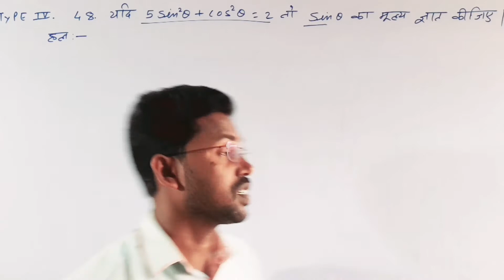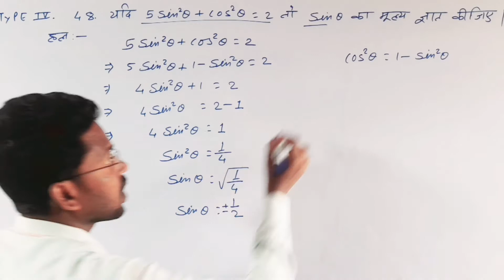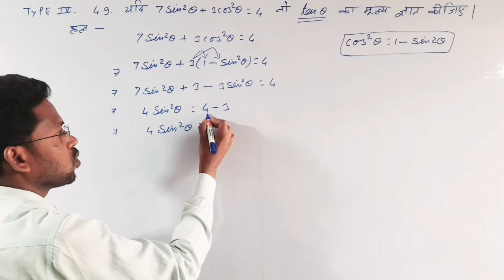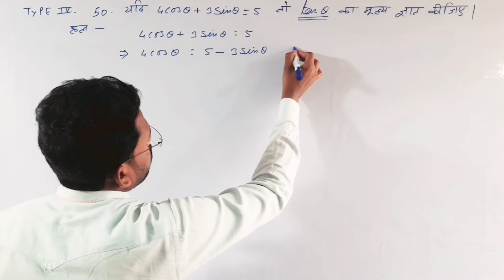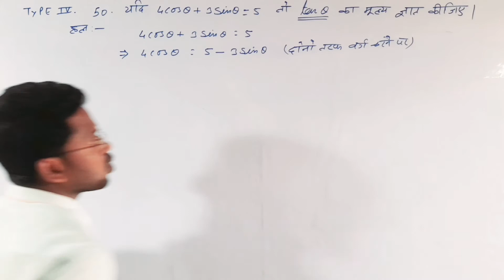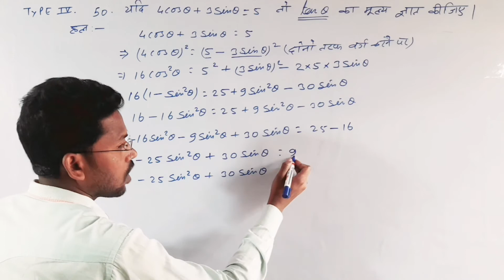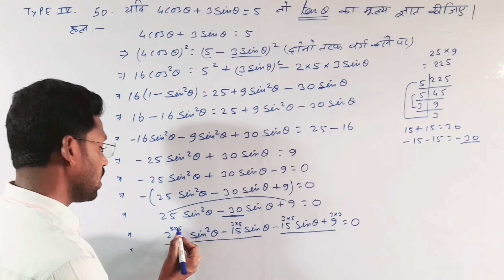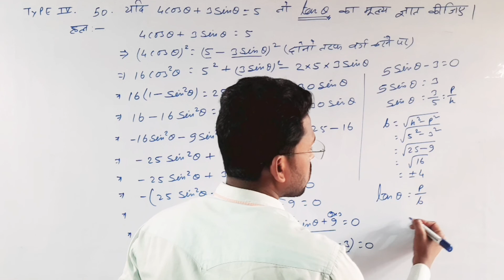student friends class 10th math in hindi || ex 8.1 q no.48,49,50 | 10 exercise 8.1 kc sinha solution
student friends class 10th math in hindi /students friends class 10th maths /ex 8.

trigonometry table
k c sinha math प्रश्न संख्या 48,49,50
class 10 maths
class 10 trigonometry ex.8.1
ex 8.1 qustion no.48,49,50
10th class math

Bihar School Examination Board Exam
class10maths trigonometry
a v s 72,avs 72,trigonometry class 10 ex 8.1,kc sinha class 10th maths chapter 8,class 10th math exercise 8.1 solution,10 exercise 8.1 kc sinha solution,trigonometry class 10 chapter 8,trigonometry formulas,trigonometry ratios,ex 8.1 question no. 49,kc sinha math question no.49,Ex 8.1 qustion no.49,Ex 8.1 qustion no.50